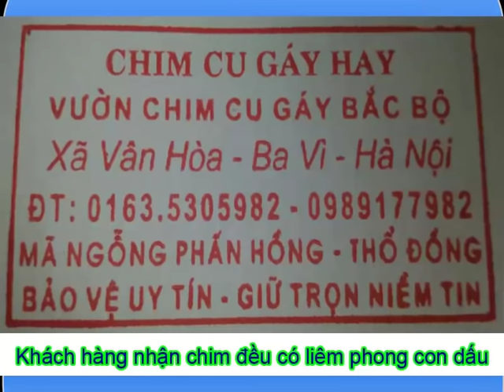EM GÁI LÀM GIÀU TỪ MÔ HÌNH NUÔI CHIM CU GÁY SINH SẢN TẠI BA VÌ HÀ NỘI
EM GÁI LÀM TỪ MÔ HÌNH NUÔI CHIM CU GÁY SINH SẢN TẠI BA VÌ HÀ NỘI

1---Khách hàng chuyển khoản  Agribank  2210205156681 Vũ Văn Thao.Sau đó KH/H cho chúng tôi  biết số ĐT địa chỉ thông tin về chim cần mua  Chúng tôi sẽ tìm nhà xe và chuyển cho Khách Hàng
2—Khách Hàng tìm và gửi tiền cho nhà xe từ địa chỉ của khách hàng. Sau đó văn phòng và nhân viên chúng tôi tại mỹ đình sẽ giao chim và nhận tiền qua nhà xe
3—Khách/H đến tận nơi mua chim  sẽ được giảm giá